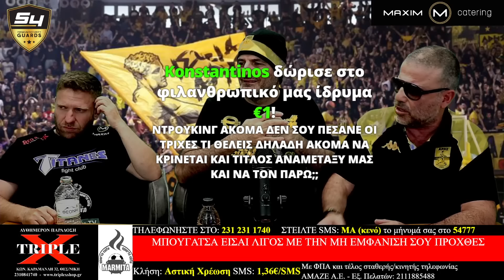ΑΠΑΝΤΗΣΕΙΣ ΜΠΟΥΓΑΤΣΑ για την ΑΠΟΥΣΙΑ ΤΟΥ από ΛΑΙΚΟ ΔΙΚΑΣΤΗΡΙΟ ! ! !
Σε προσκαλώ στην παρέα του payzy by COSMOTE για να μοιραζόμαστε τα έξοδά μας πιο εύκολα από ποτέ!

Site : marmita-sports.gr